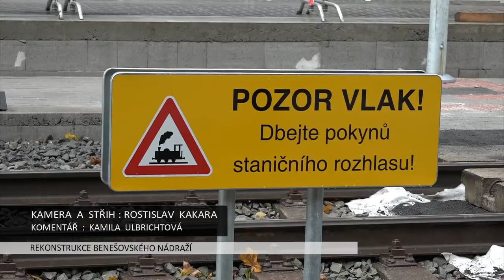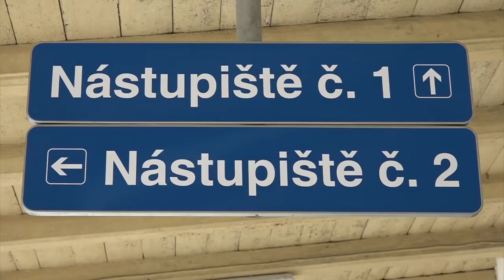Rekonstrukce nádraží pokročila do další fáze...